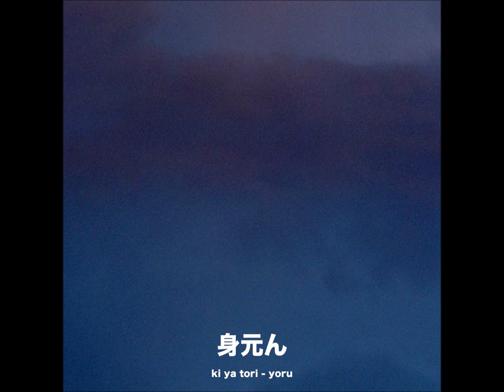ki ya tori - kage (Original Mix)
Release Name : yoru
Cat : MIMOTON031
Artist Name : ki ya tori
Label : mimoton
Format : Digital
Genre : Electronic
Style : Minimal /Deep Tech
Release Date : 04/10/2024